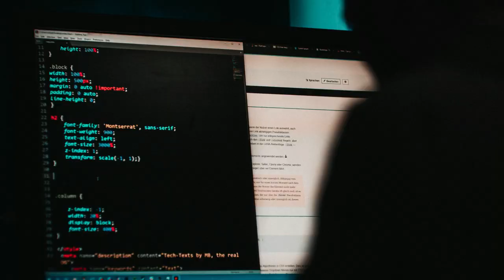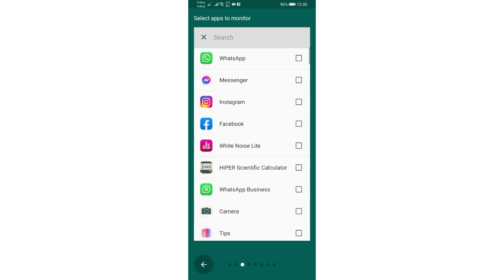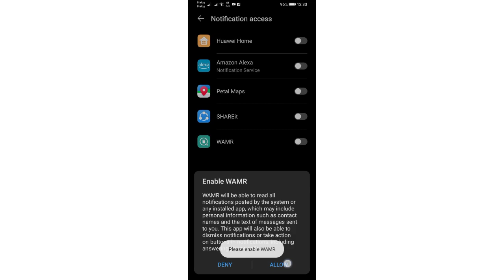How To Read Whatsapp Deleted Messages | Recover Whatsapp Deleted Messsages - Sinhala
In this video, You Can know How to read deleted whatsapp messages in original whatsapp app in Sinhala. ( Not MOD app )  How To Read Deleted Whatsapp Messages Without Any Other App. Without any App | How To Recover Deleted WhatsApp Messages in Android | How to See Deleted Messages in WhatsApp. This is easy but valuable trick for all whatsapp users.